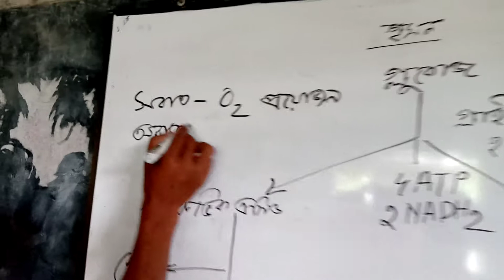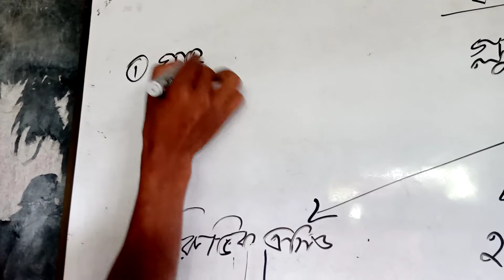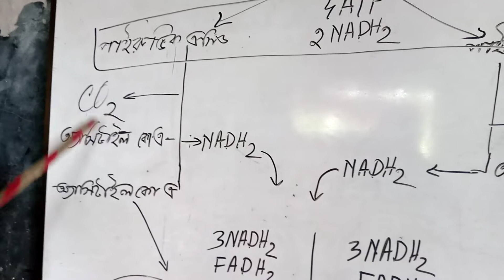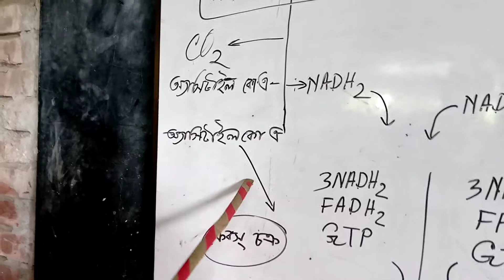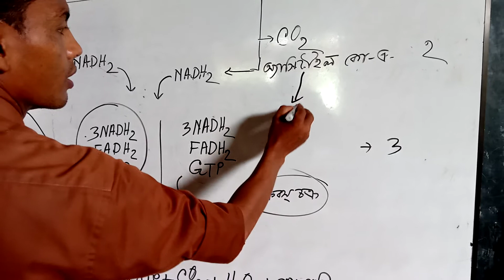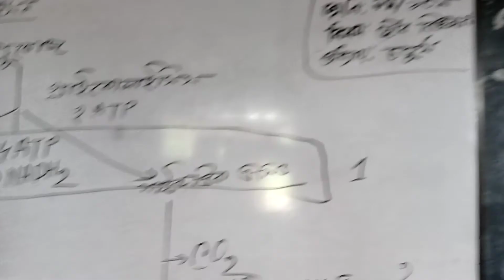নবম দশম শ্রেণী জীব বিজ্ঞান চতুর্থ অধ্যায়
জীব বিজ্ঞান চতুর্থ অধ্যায় শ্বসন